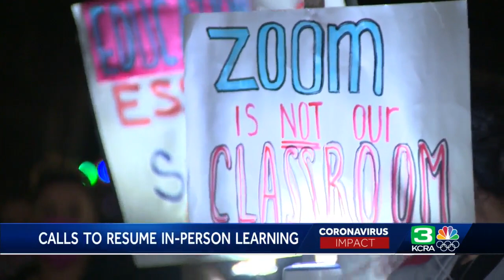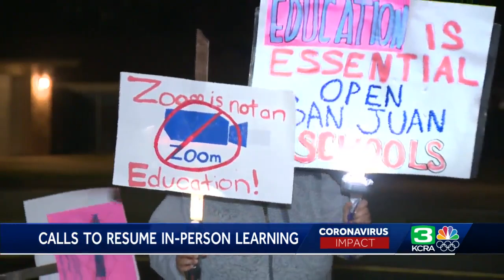NorCal parents gather demanding in-person classes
A group of San Juan Unified School District parents gathered Tuesday evening demanding a return to in-person learning. This group in Carmichael is but one of several groups across the region urging for schools to resume inside the classrooms. See more in the video above.